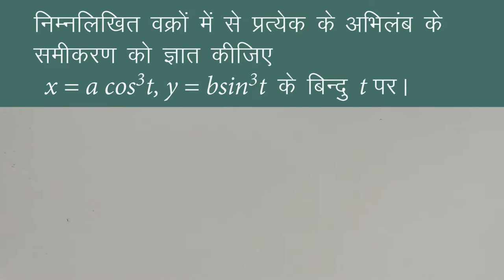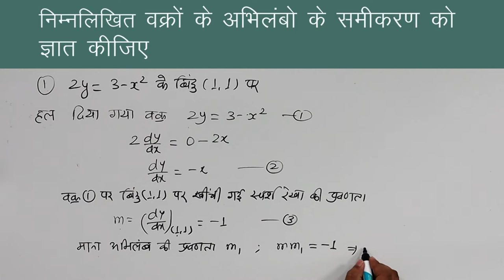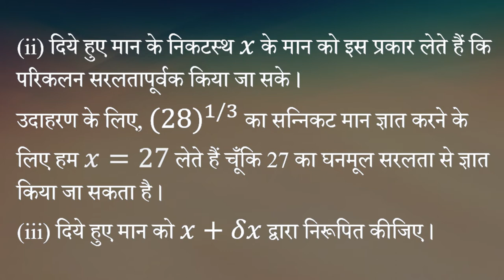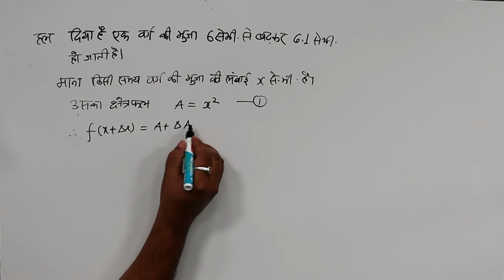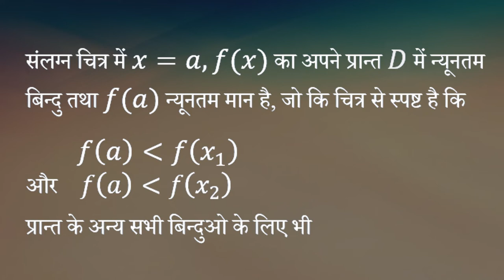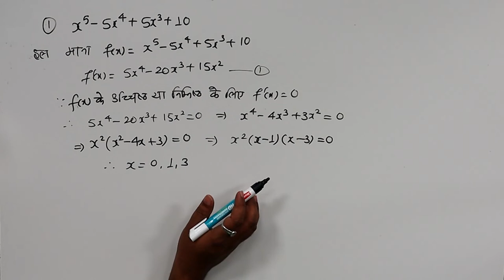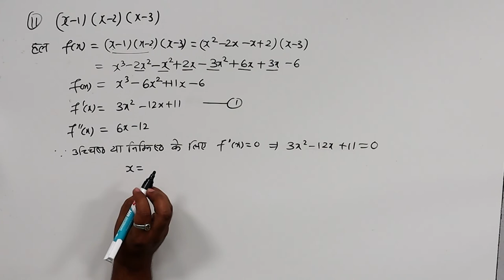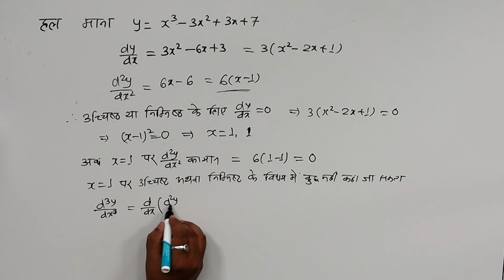CLASS 12th MATHS | CHAPTER - APPLICATION OF DERIVATIVES